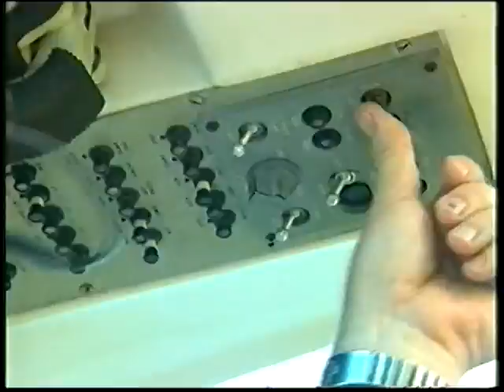"Heroes" Andy Shaw and Kayaker Rescue Ruakituri River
Andy Shaw along with Wairoa Search and Rescue save a bloke trapped in a Kayak in rapids on the Ruakituri River